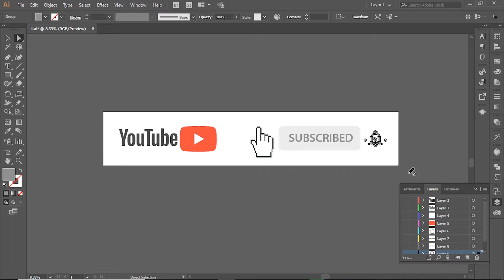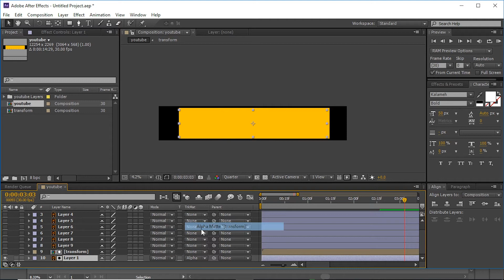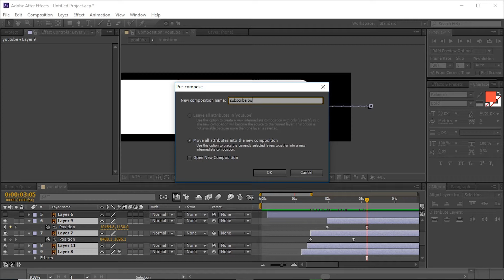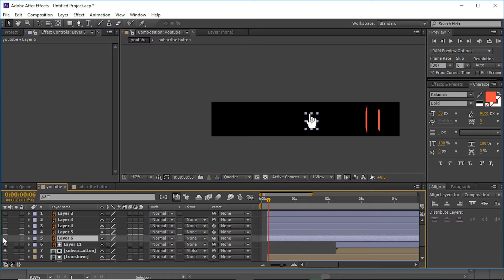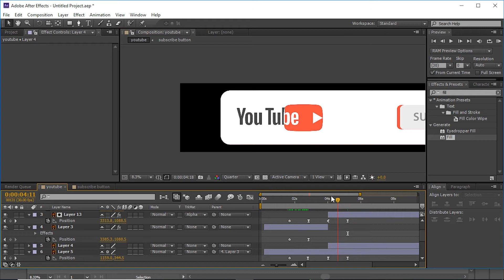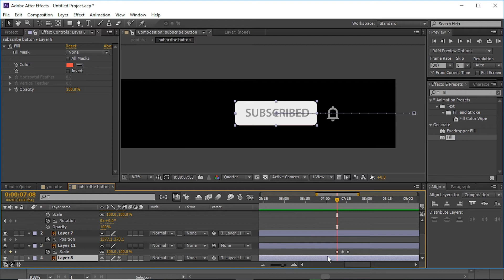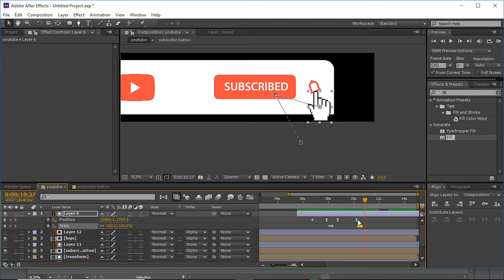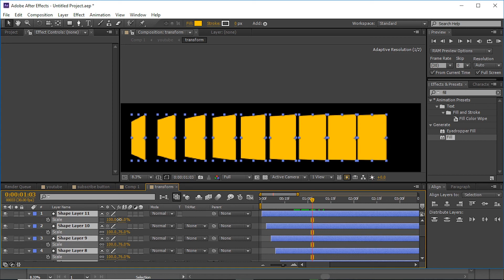HOW TO DESIGN A MOTION GRAPHIC SUBSCRIBE BUTTON